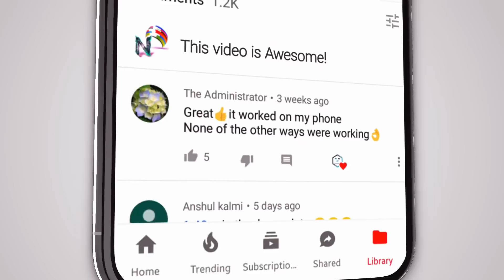Honey RDK Mashup Timli 2021 | All Hit Timli Song | Honey RDK Nonstop Adivasi Timli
Song - Honey RDK Mashup Timli 2021

New Gujrati Adivasi DJ Timli Song 2021

Honey RDK New Adivasi Mashup Timli 2021

हनी आर डिके न्यु आदिवासी एमपी टीमली गीत 2021

Singer - Honey RDK

Producer - Bharat Rathwa

Recording - Maa Recording Studio Silota Alirajpur - Lalu Dodwa